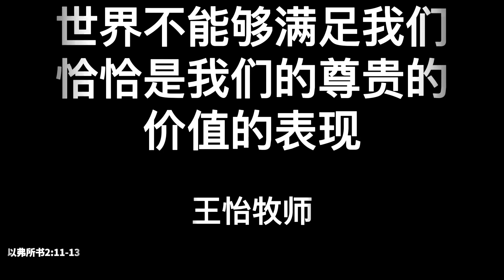世界不能够满足我们，恰恰是我们的尊贵的价值的表现【王怡牧师｜以弗所书系列短视频】60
”各人要照所得的恩赐彼此服事，作神百般恩赐的好管家。”彼得前书4:10
”中国下午的五点钟“义工团队邀你与主同工：视频制作，中英翻译，网站搭建，美工设计。

北京下午每天5:00-5:30
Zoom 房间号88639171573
密码 20181209